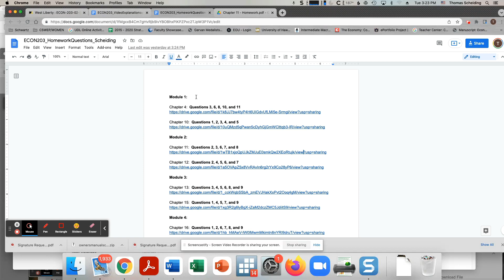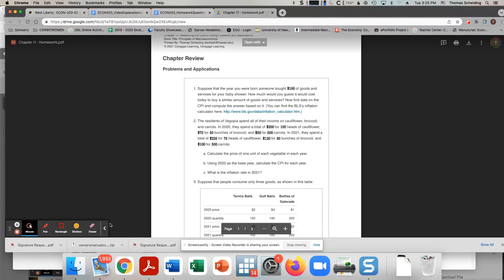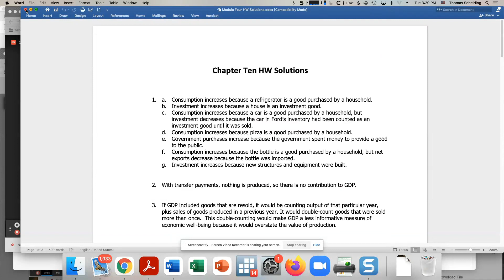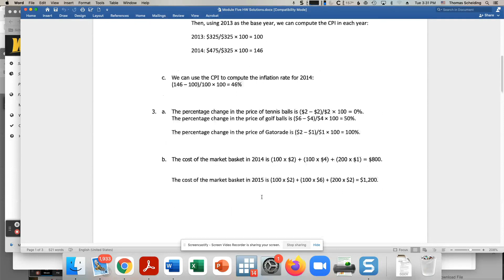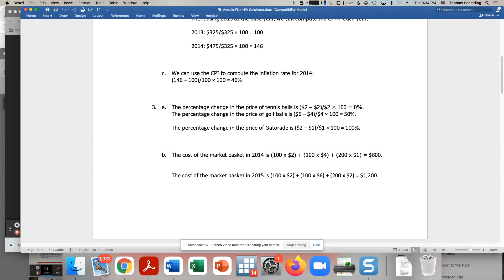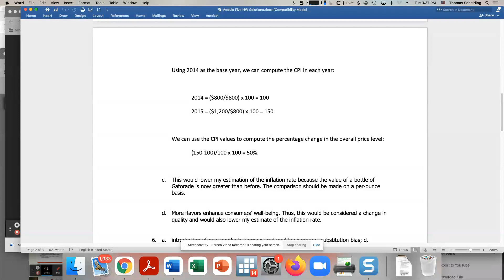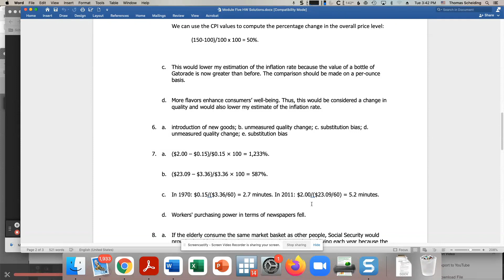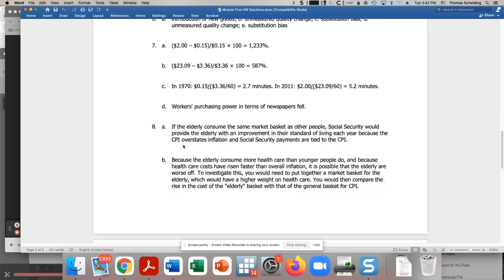ECON203_Chapter11HomeworkAnswers_Scheiding